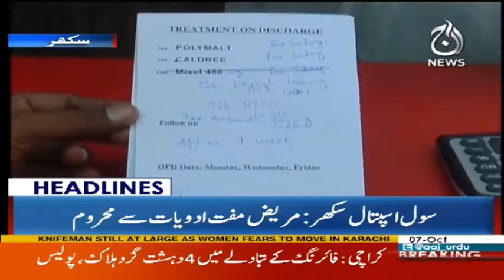Pakistan can't move forward without democracy PM Khaqan -Headlines 3 PM - 7 October 2017 | Aaj News